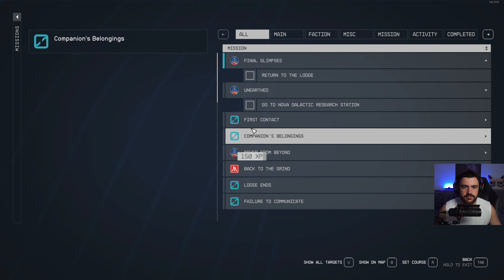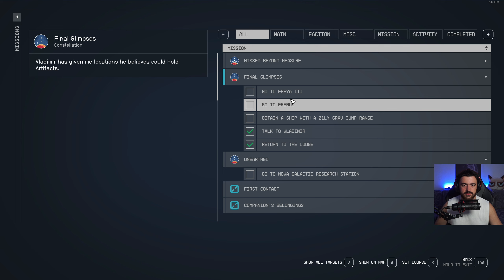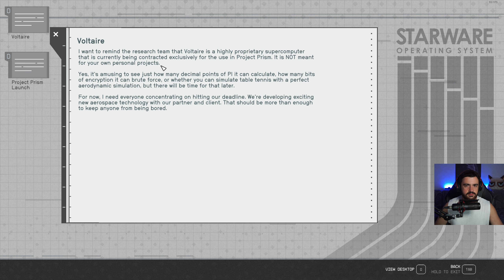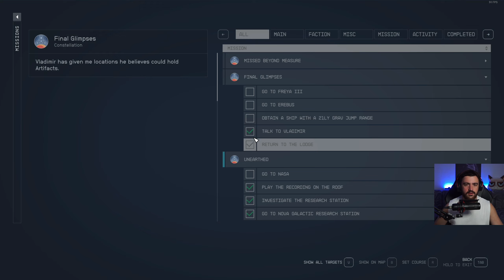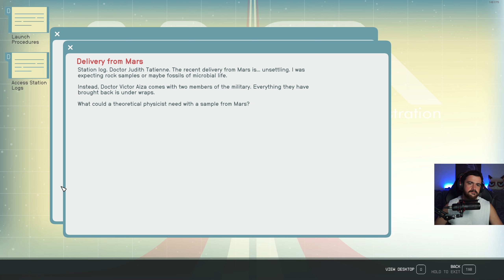Moldoveanu Joaca: Starfield #14 EXPERIMENTUL LUNAR